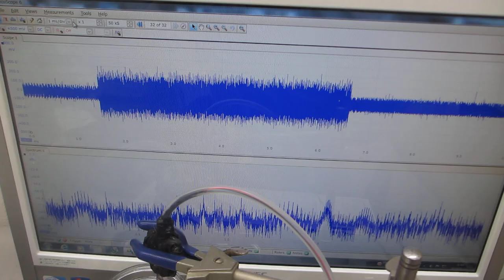物の表面を伝搬する超音波の応用技術開発－－表面弾性波の測定・解析・評価技術を応用－－（超音波システム研究所）